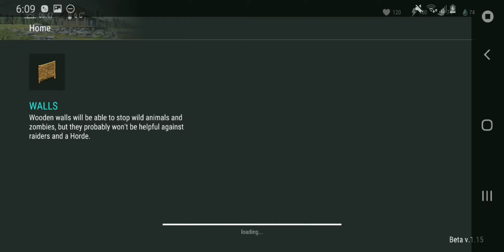Last day on earth survival - killing thing that can't almost not die.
Using landmines